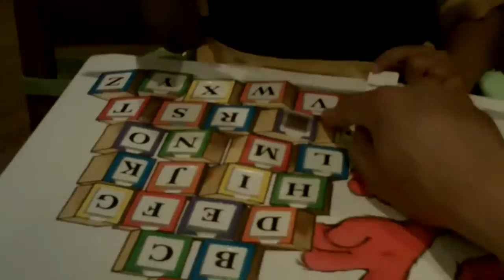Now i know my ABC...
Point to any alphbet...go head